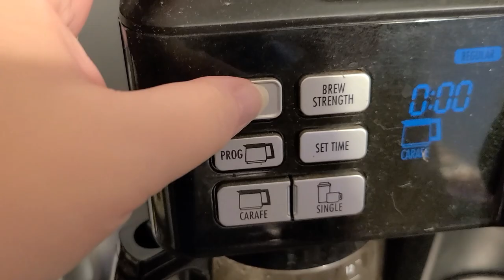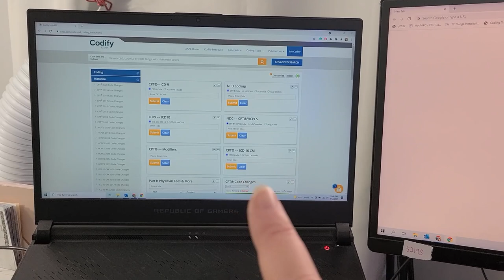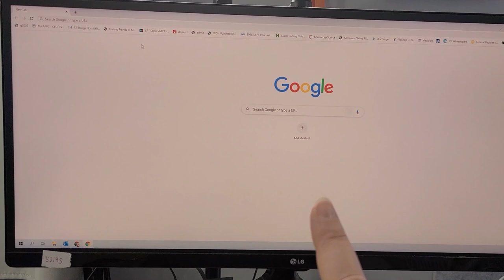Day in the Life of a Remote Freelance Medical Coder Mom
My day looks a lot different now as a full-time remote medical coding education business owner. As I say in my videos, "I'm Victoria Moll, a medical coder, auditor, educator, and content creator," and YES -- I still take on some coding projects. Come along with me on the day of a life of a medical coding work from home mom.

I apologize for the occasional audio static -- issues with the phone mic. Thankfully the new camera mic mounts came!

// EARN YOUR BILLING & CODING CERTIFICATE

OnlineDegree .com helps students find the best price for online certifications.

// 👩‍🏫 LOOKING FOR A TUTOR? Find a tutor to fit your needs on Wyzant.com

// WANT TO TRAIN FOR THE CIRCC CREDENTIAL AND LEARN ONE OF THE MOST PROFITABLE MEDICAL CODING SPECIALTIES?

2021 CPT
2021 ICD-10-CM
2021 HCPCS
Step-by-Step Medical Coding Textbook
Step-by-Step Medical Coding Workbook

// GEAR RECOMMENDATIONS
LG Ultrawide Monitor
Rotating Books Stand